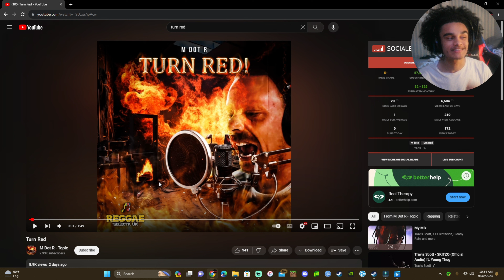Jay's Random Songs Reactions